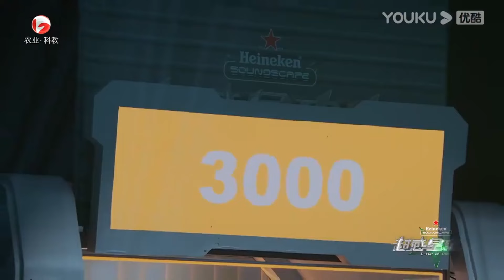張靚穎騙過所有人被叫騙子，現場澄清自己不僅能唱海豚音還能唱低音|《超感星電音》